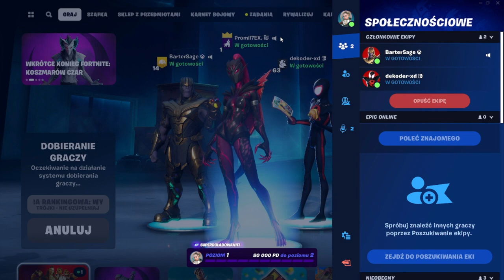AVENGERS!.. | FORTNITE #03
Jest to FORTNITE!
❗ Jeśli dropniecie 3 like! TO KOLEJNY ODCINEK!!❗